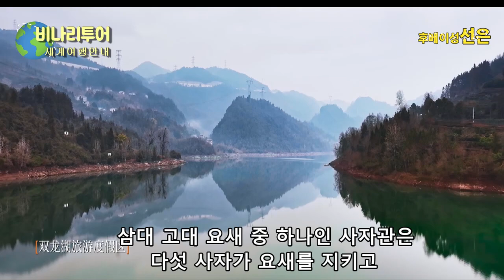후베이성(호북성) 선은 토가족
중국 후베이성(호북성) 선은 토가족 동족 묘족
은시 대협곡 양쯔강 샨샤댐으로 잘 알려진  성으로
미세먼지 제로이며 풍광이 아름다운 지역에 소수민족들의
다양한 문화가 볼거리를 많이 제공하고 있다
한국인들에게는 생소한 문화가 호기심을 자극한다.
야경이 무척이나 아름다운 도시이기도 하다
비나리투어 여행디자이너 신점숙

1. 신점숙 여행가 대한민국을 빛낸  인물 대상 수상
2. 비나리 투어 한국 혁신 관광여행서비스 브랜드 QTS 대상 수상
3. 2017년 관광의 날 논문 발표 중국 개별관광 유치를 통한 지역 경제 활성화 방안
4. 신안산대학교 SNS블로그마케팅, 동영상 제작편집(교수)강의문의 환영
5. 흔들리지도 부러지지도 않을 용기 외 저자
6. jtbc 방송 '뭉쳐야뜬다'에 중국 태항산 비나리길 소개 개발여행사

미세먼지 제로이며 풍광이 아름다운 지역에